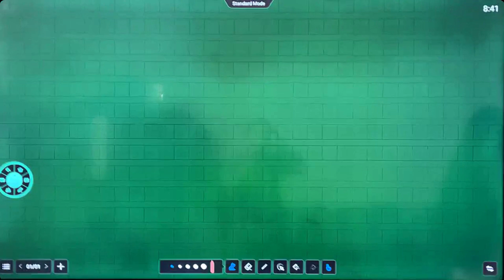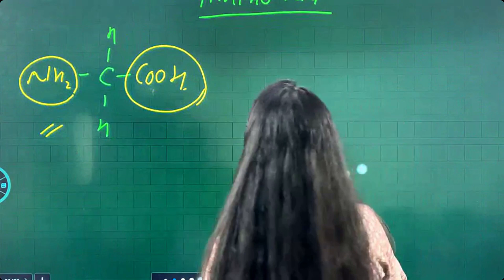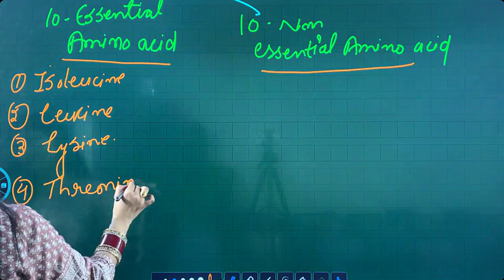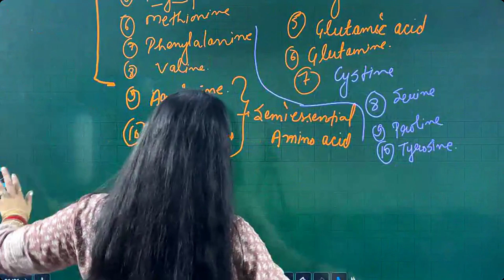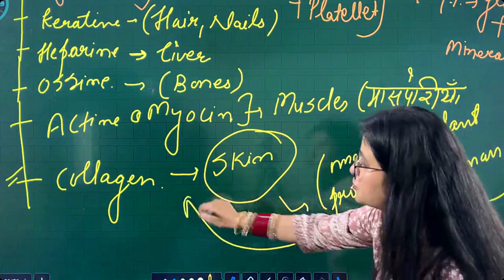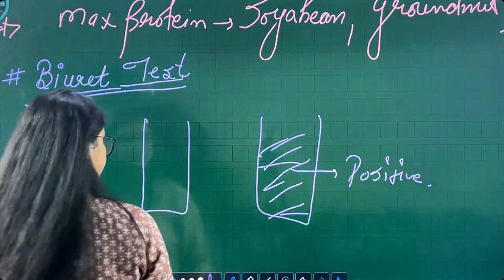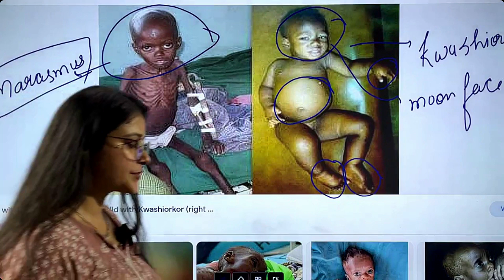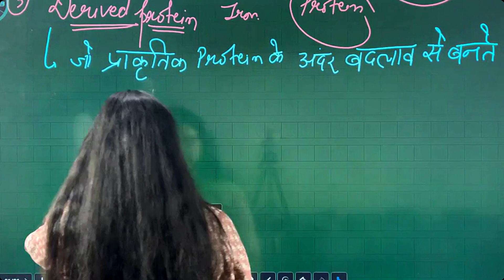protein lect 2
आप प्रतियोगी परीक्षाओं की तैयारी करना चाहते हैं तो आप घर बैठे तैयारी कर सकते हैं।
हमारे टेलीग्राम समूह से जुड़े